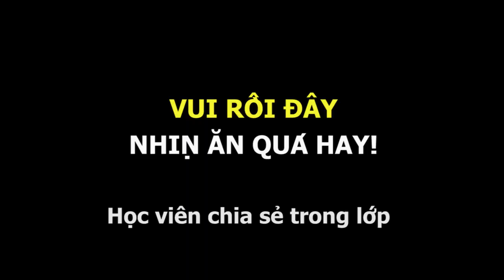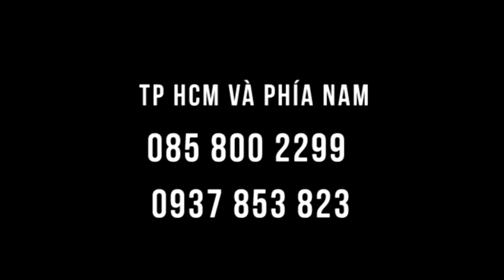Cô gái trẻ nhịn ăn theo Thập Chỉ Liên Tâm khỏe, giảm cân và rất vui